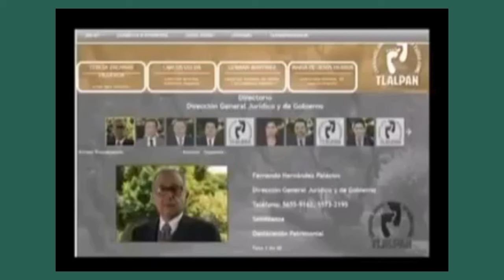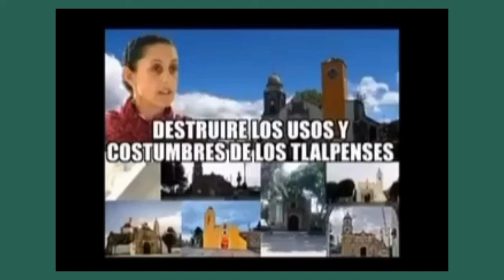México católico...¿en peligro?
Video enviado desde México. ATENCIÓN.